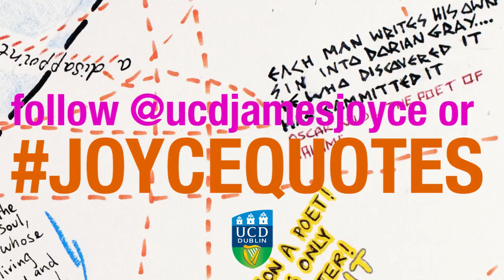James Joyce Quotes #15: "Each man writes his own sin into Dorian Gray..."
UCD James Joyce 2012 centenary series of UCD alumni James Joyce quotes published daily from Joyce's birthday 02 Feb until Bloomsday, 16 June.

for updates on news, upcoming events, essays on James Joyce and more quotes.